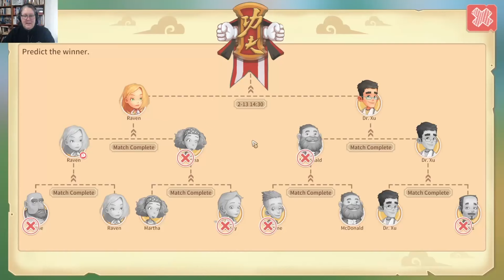Big News, the Martial Arts Tournament & New Crafting Diagrams – My Time at Portia - Raven – Ep.21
The second day of the Portia Martial Tournaments—and, like the first, it doesn’t come along. Mr. Django’s power box has failed and Emily’s chickens are on the loose, again. There’s also a Commerce Guild Inspection that needs doing. To top it off, the Research Center comes through with all the diagrams she needs for her private commissions AND then comes through with a new piece of equipment…and Mayor Gale announces a balloon park and new inter-town developments. It looks like life is getting busy for our builder.

This is a full playthrough of the Portia main storyline with Raven, a young builder seeking a new life away from the confines of Barnarock. Can she cut it as a builder in the frontier town of Portia - and what adventures await?